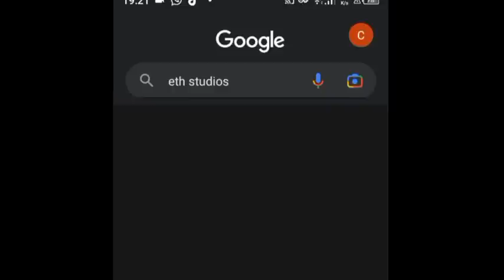Sikander & Kids Exits The House. Little Singer Kulfi Friday Pt2, 14 April 2023 | Eth Studios